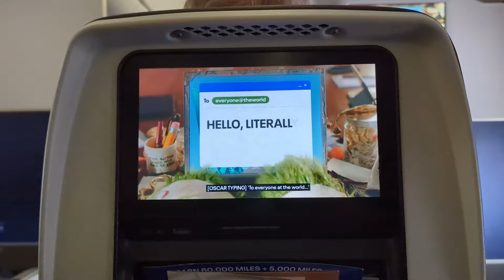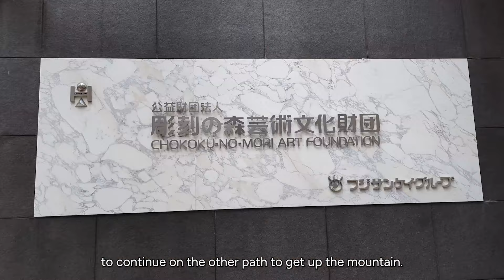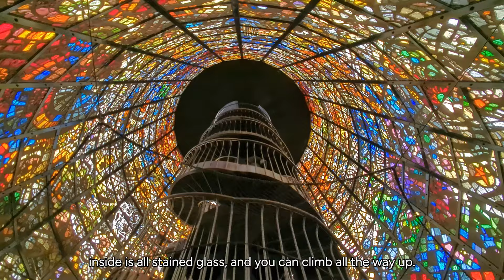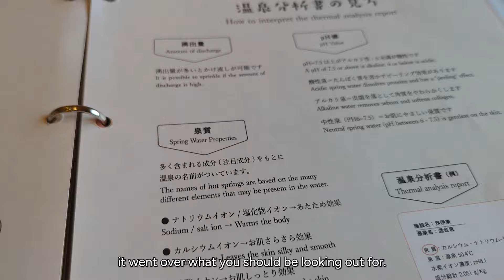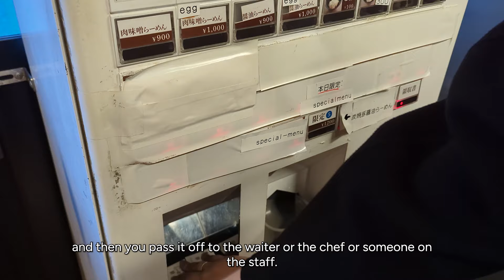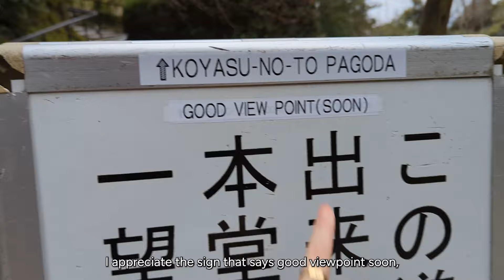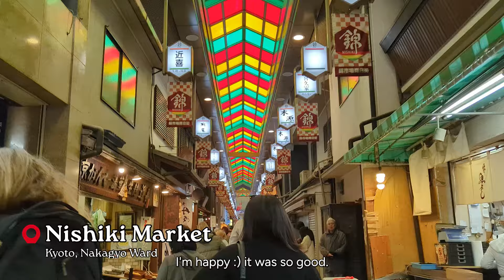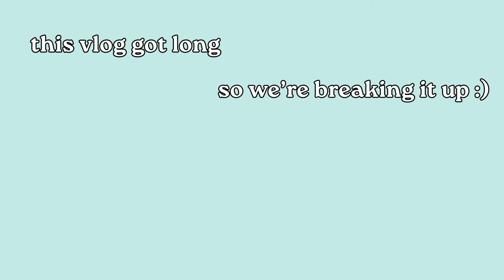JAPAN VLOG♨️is a private onsen worth it???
Links to everything in sequential order!

timestamps
0:00 - wowza SFO
1:41 - landed in Tokyo!
2:17 - bento boxes yum
2:38 - Hakone railway
2:54 - CHERRY BLOSSOMS???
3:30 - Hakone Open Air Museum
5:50 - stained glass
6:12 - thicc + eggs
6:34 - KAI Sengokuhara
6:59 - private onsen
7:26 - onsen studying time
8:22 - art class
9:09 - fancy dinner
9:47 - full Japanese breakfast
10:06 - stamp time!
10:36 - bullet train to Kyoto
11:19 - ramen
11:56 - walking to Kiyomizu-dera
13:02 - inside Kiyomizu-dera
13:38 - good view
14:26 - Sannenzaka Ninenzaka
14:55 - dog
15:13 - Yasaka Koshin-do
15:34 - wish writing
16:27 - Unagi Sora
17:23 - Nishiki Market
17:36 - koe donuts
18:31 - random gacha
19:54 - outro